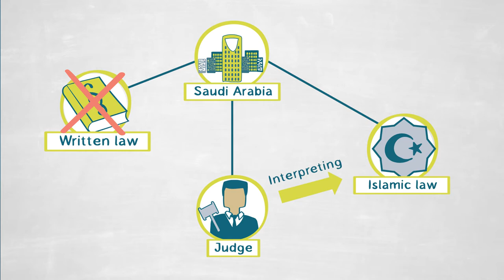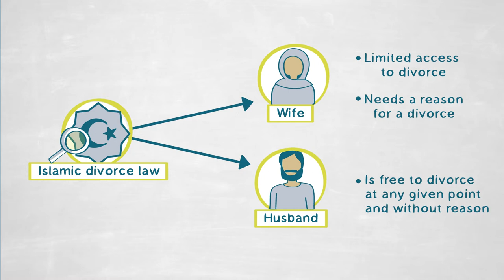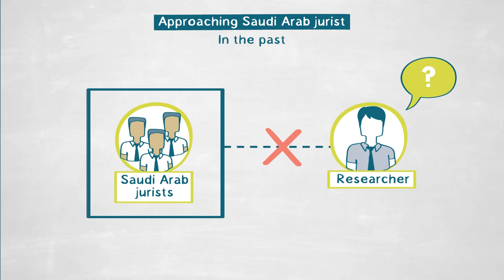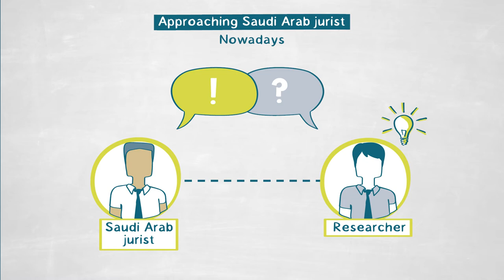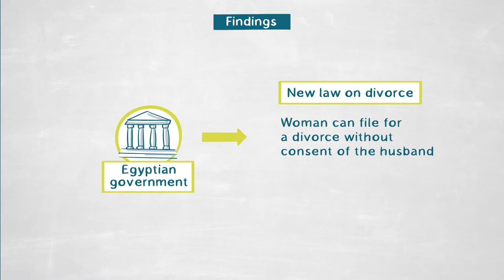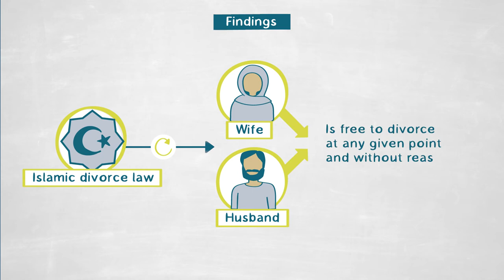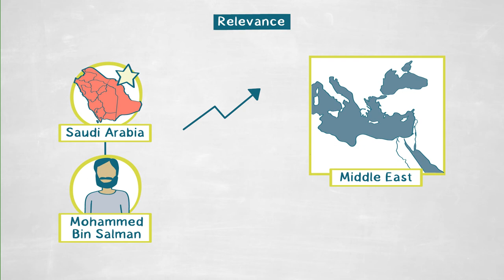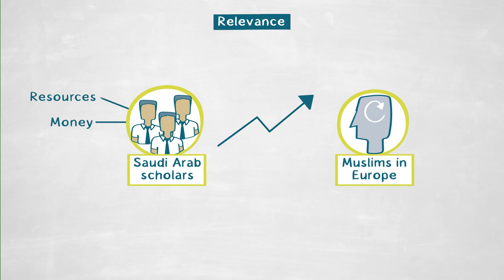Islamic Law in Saudi Arabia: How Legal Norms Evolve Without State Interference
Rather than referring to laws written and developed by the state, judges in Saudi Arabia largely rely on Islamic jurisprudence and the interpretation of sacred texts. In this video, DOMINIK KRELL explores how legal reform can occur in these circumstances.
Focusing on a form of divorce called khulʿ which is initiated by the wife and combining textual study with fieldwork interviews, he finds that Saudi jurists were able to reinterpret Islamic divorce law without state interference and thereby increased women’s possibilities to end unhappy marriages.

This LT Publication is divided into the following chapters:

0:00 Question
1:37 Method
4:25 Findings
6:31 Relevance
8:30 Outlook